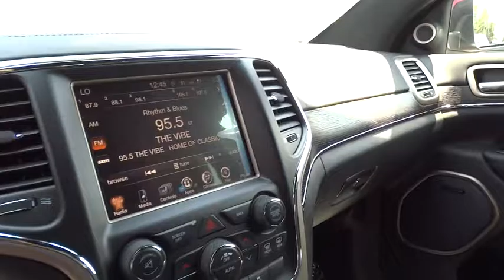2016 JEEP GRAND CHEROKEE Reno, Carson City, Northern Nevada, Sacramento, Elko, NV GC493536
2016 JEEP GRAND CHEROKEE
2016 JEEP GRAND CHEROKEE SUMMIT - Stock#: GC493536 - VIN#: 1C4RJFJT3GC493536

Sunroof, NAV, Heated/Cooled Leather Seats, Power Liftgate, Heated Rear Seat, Back-Up Camera, ENGINE BLOCK HEATER, SINGLE DISC REMOTE CD PLAYER, ENGINE: 5.7L V8 MDS VVT, Alloy Wheels. Summit trim, Velvet Red Pearl Coat exterior. CLICK ME!br /br /KEY FEATURES INCLUDEbr /Leather Seats, Navigation, 4x4, Power Liftgate, Heated Driver Seat, Heated Rear Seat, Cooled Driver Seat, Back-Up Camera, Premium Sound System, Satellite Radio, iPod/MP3 Input, Onboard Communications System, Trailer Hitch, Dual Moonroof, Aluminum Wheels. Rear Spoiler, MP3 Player, Keyless Entry, Privacy Glass, Child Safety Locks. br /br /OPTION PACKAGESbr /ENGINE: 5.7L V8 MDS VVT Quadra-Drive II 4WD System, GVWR: 6,800 lbs, 230MM Rear Axle, 3.09 Rear Axle Ratio, 700 Amp Maintenance Free Battery, Anti-Lock 4-Wheel Disc HD Brakes, Electronic Limited Slip Differential Rear Axle, SINGLE DISC REMOTE CD PLAYER, ENGINE BLOCK HEATER, QUICK ORDER PACKAGE 28R Engine: 5.7L V8 MDS VVT, Transmission: 8-Speed Automatic (8HP70) (DFK), TRANSMISSION: 8-SPEED AUTOMATIC (8HP70) (DFK). br /br /EXPERTS REPORTbr /Edmunds.com explains Off-road, the Jeep Grand Cherokee is at the top of the mountain for its class. Trail obstacles and steep hills are easily dealt with. thanks to the advanced four-wheel-drive systems and the Jeep's generous ground clearance.. br /br /WHY BUY FROM USbr /At Lithia Chrysler Jeep of Reno our first and foremost goal is to make your car-buying and ownership experience better than any other you've had near Carson City, Auburn CA, Sparks and beyond. And prepare to have your expectations exceeded. br /br /Price does not include $449 Dealer Doc fee, taxes, and license fees. Price contains all applicable dealer incentives and non-limited factory rebates. You may qualify for additional rebates; see dealer for details.br /